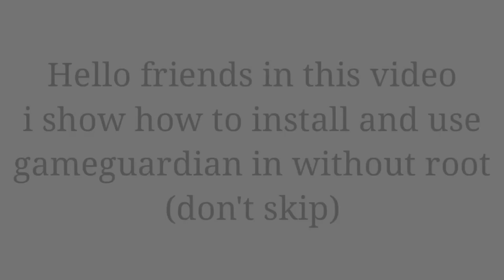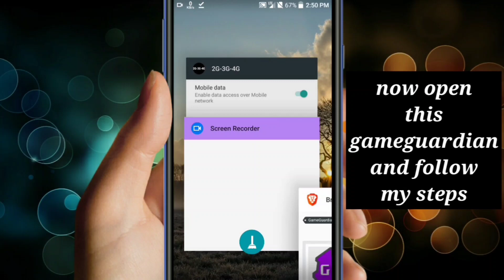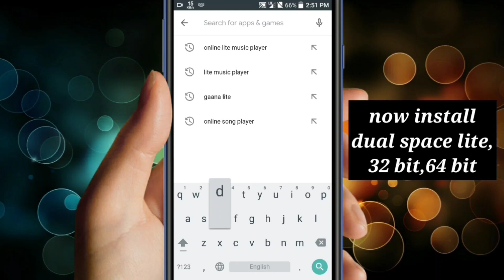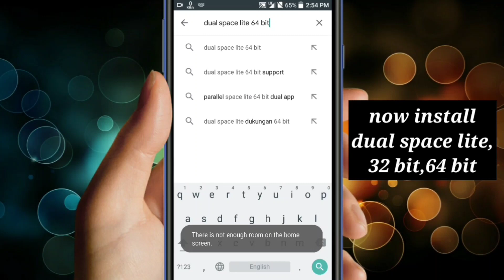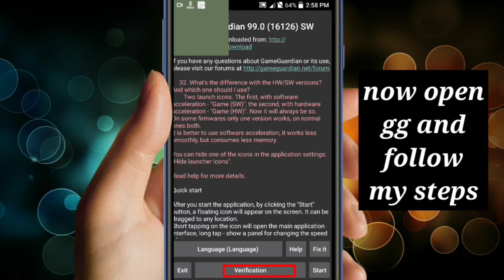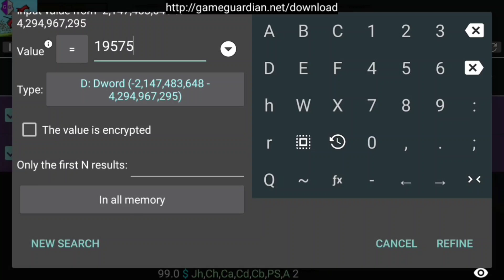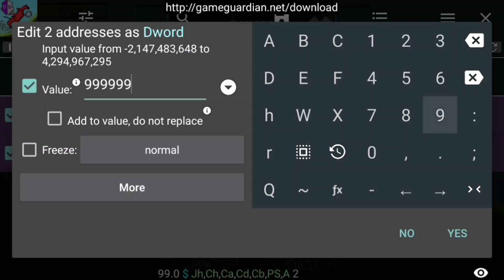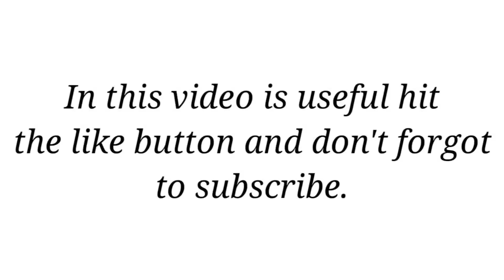how to use game guardian || game guardian without root || game guardian 2022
In this video showing how to use game guardian without root.

Game guardian is an android and ios application. In this video i show how to download and use the official latest version of game guardian.